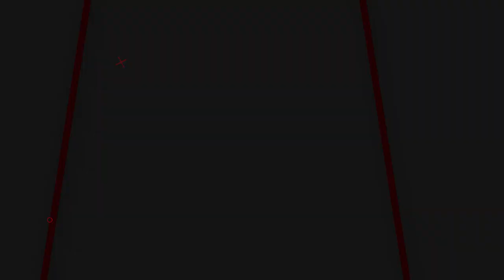SUPER AKURAT!! UJI POWER DAN AKURASI PCP 2560 DOUBLE TABUNG | SENAPAN ANGIN PCP POWER DAHSYAT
00:00 - 00:42 OPENING
00:42 - 02:00 REVIEW
02:00 - 02:25 CLOSING

📢📢PENTING
Pastikan transaksi menggunakan nomor rekening resmi perusahaan kami :